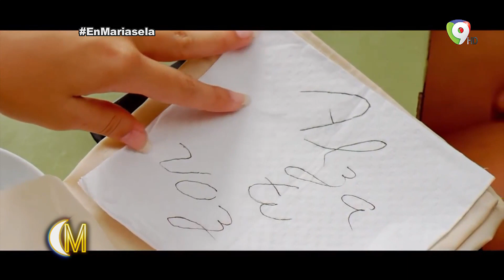Luis Franco Cantante y compositor Cubano en Esta Noche Mariasela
En esta noche Mariasela reciben la visita de Luis Franco Cante y compositor cubano, presenta su álbum que se llama “Sí”.